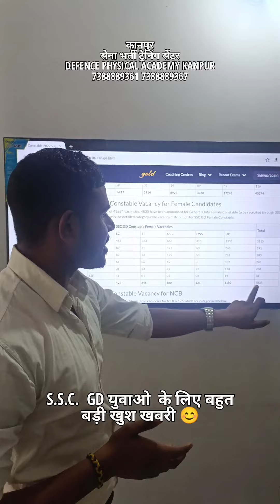S.S.C. GD युवाओं के लिए बहुत बड़ी खुश खबरी 😊 Video पूरा जरुर देखे